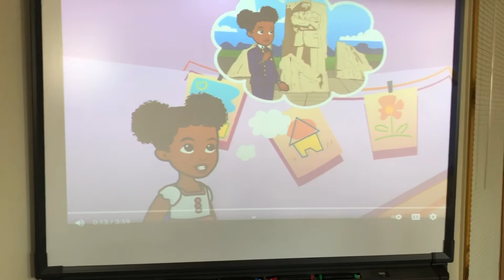Grade 2 I Believe in Martin